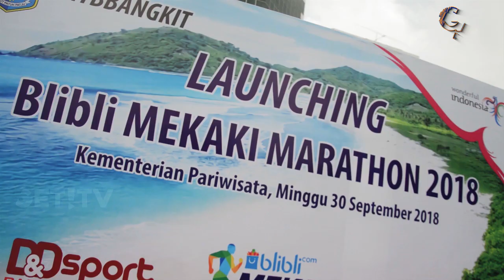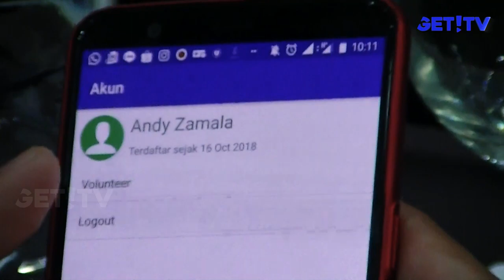NTB CARE, APLIKASI PENGADUAN MASYARAKAT PADA PEMERINTAH